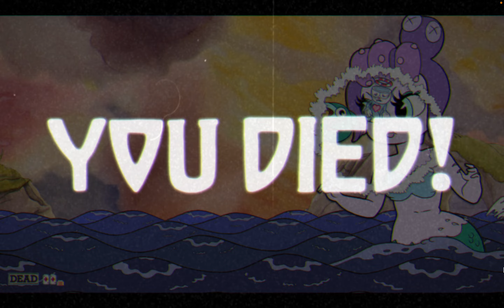WR Cala Maria: Highest Grade - No DLC - Solo, Regular, 1.2+ in 0:47